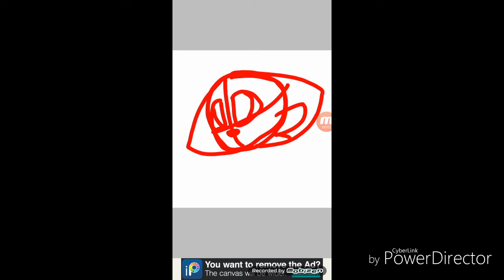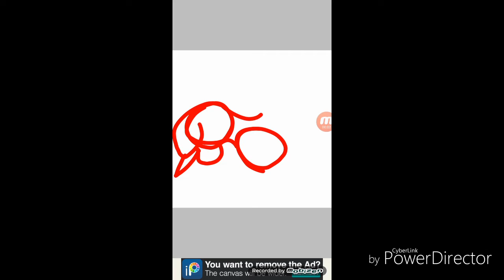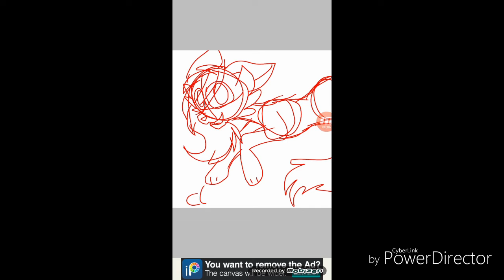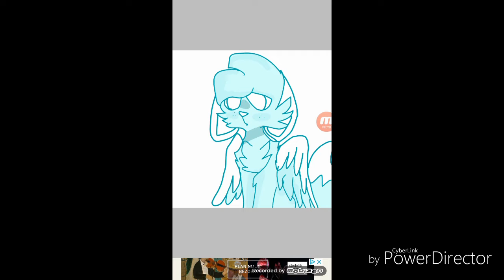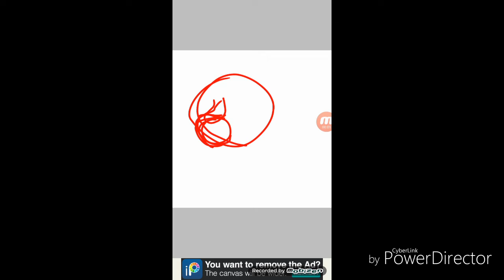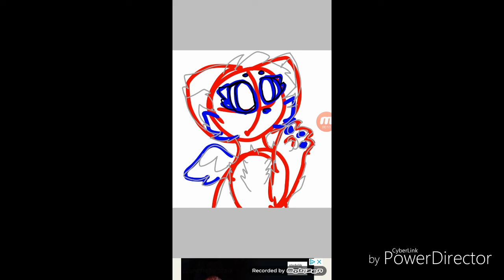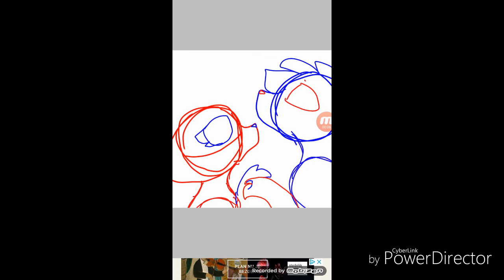13 speedpaints in one video! (READ.DESC.)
Tomorrow is my birthday ! Thats why i made these 13 speedpaintz.